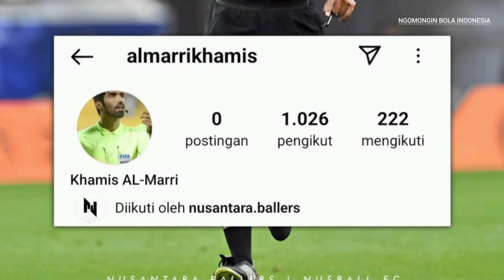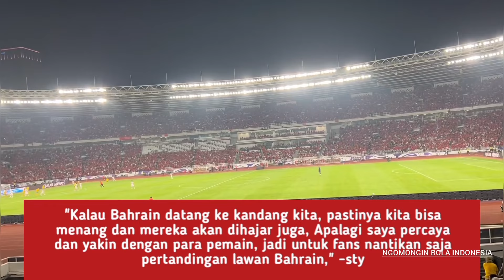SAMPAI HEBOH" Ronaldo koeman sindir indonesia-Wasit qatar Khamis Al Marri pimpin indonesia vs Jepang